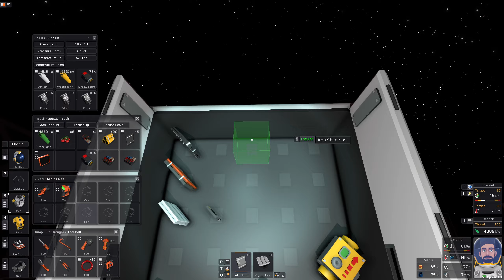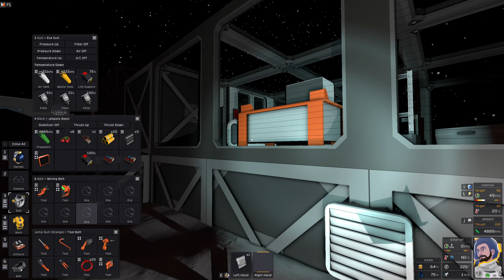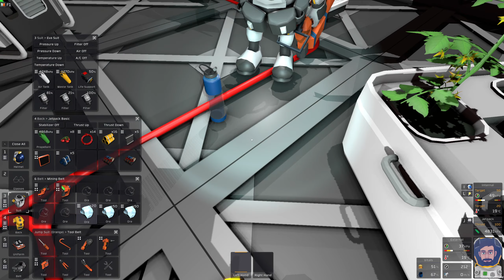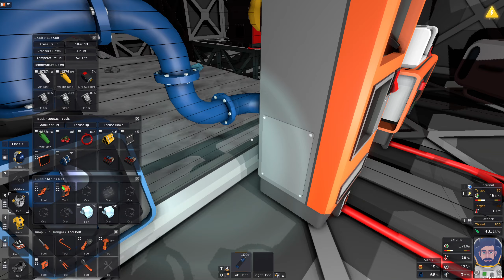Stationeers (Mond) - #16 Durst (Let's Play Together)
► Dir gefallen meine Videos und du möchtest mich unterstützen?

Name: Stationeers
Entwickler / Publisher: RocketWerkz

(*): Ich erhalte beim Einkauf eine Umsatzbeteiligung wenn Du diesen Link benutzt. Die Kosten erhöhen sich hierdurch für dich natürlich nicht!